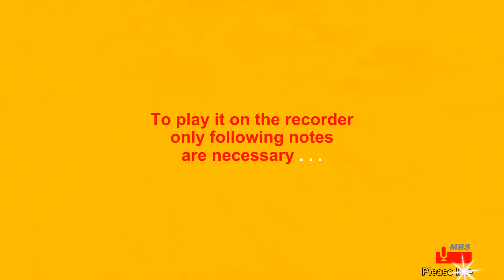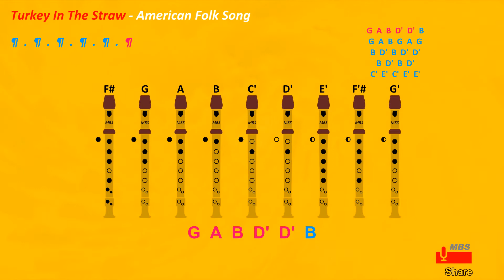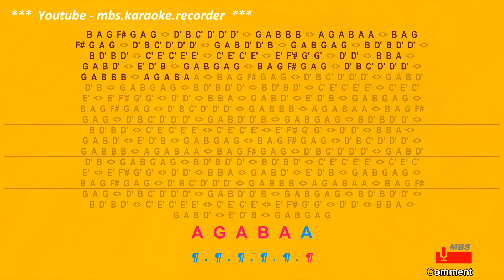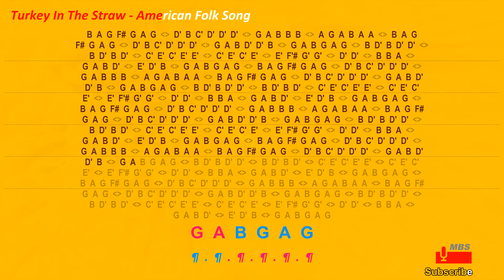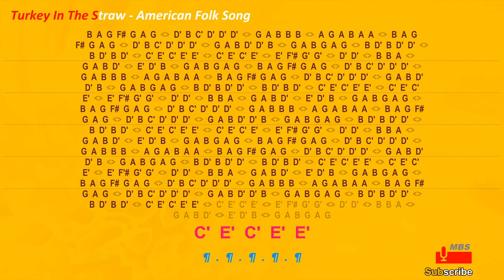Turkey In The Straw On Recorder Notes Tutorial / American Folk Song